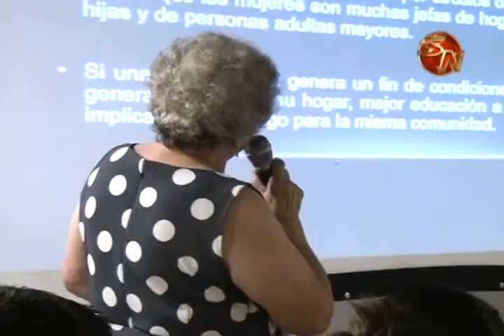Incentivan a empresarios en Pérez Zeledón a contratar mujeres